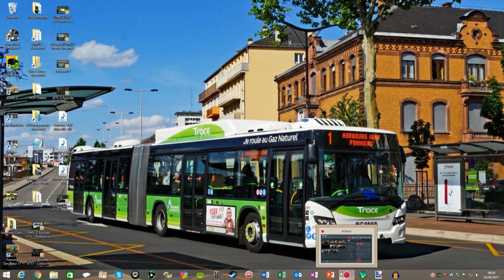[Vidéo spéciale] ANNONCE | Pas de vidéo du 08/07/2017 au 01/08/2017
Salut dans cette vidéo je vous annonce qu'il n'y aura aucune vidéo du Samedi 8 Juillet 2017 jusqu'au Mardi 1er Août 2017.
Mais ne vous inquiétez pas je resterai actif pour répondre aux commentaires !
MERCI A VOUS TOUS pour le soutien que vous apportez chaque jour à ma chaîne YouTube !

Mathys68 - Juillet 2017